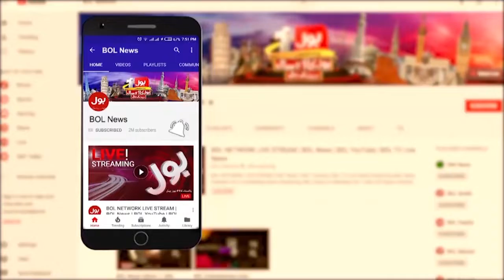Shah Mehmood big statement | Imran Khan Latest News | Breaking News